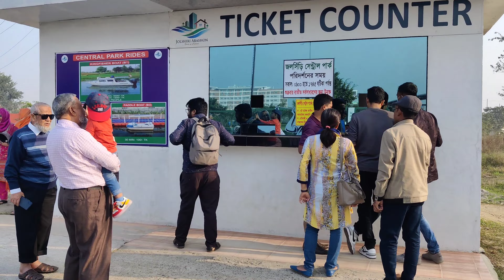Jolshiri Central Park Dhaka Bangladesh.